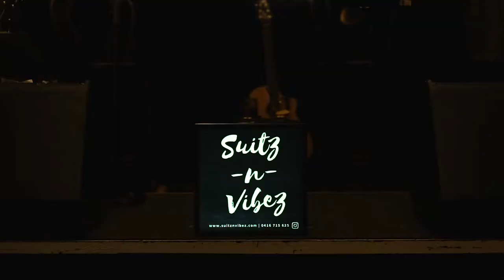Suitz n Vibez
Live Performers 'Suits n Vibez' Show Reel 2020